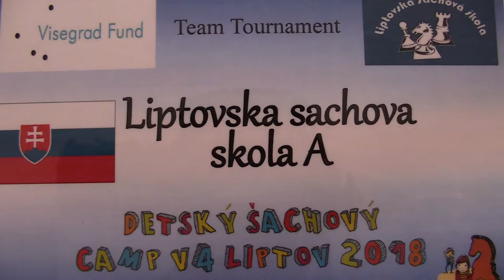TT 3.3.3. Matej Sivčák - Adam Frank 1/2:1/2